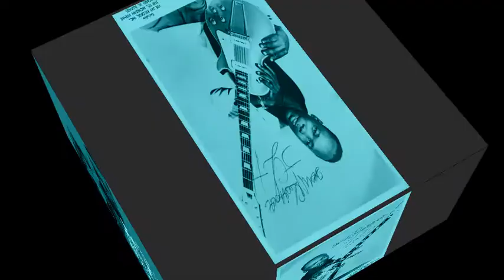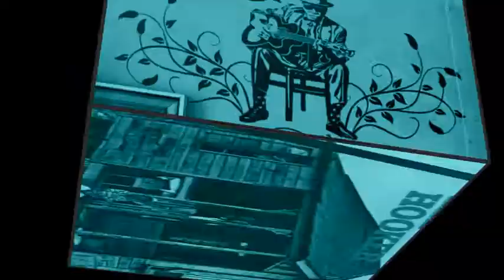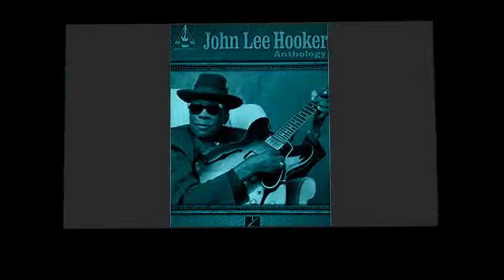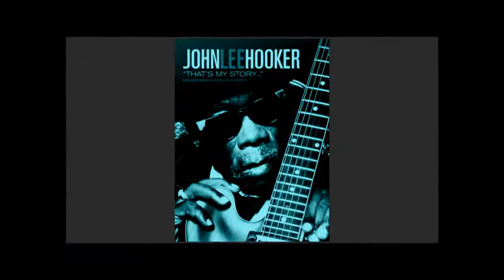E. Leggo - Clock Tock & John Lee Hooker - Boom Boom (Electro Blues Hop Mashup)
Electro Blues Boom Boom...Tik Tok...Tik Tok...
My dramatic "Clock Tock" (s. my earlier music clips on this channel) was pimped with samples by the classic Blues man John Lee Hooker, that was featured on the great compilation "Best Of Blues - Bird Of Paradise" (s. link below)...
LEGOMIX made this as a tribute to John @100 bpm to make you sing & dance...
E. Leggo
Album:
Hit Hop
Non-Stop
Hip Pop
Top Job